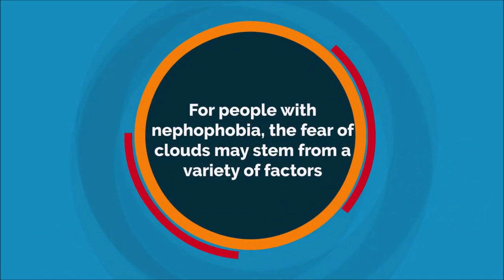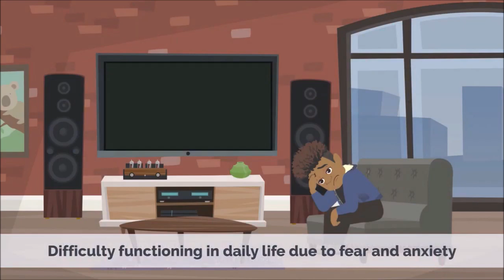What is Nephophobia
an irrational or disproportionate fear of clouds or cloudy weather, often associated with homichlophobia.
What are examples of Nephophobia?
Fear of clouds, or nephophobia, is a specific phobia that can significantly impact a person's life. It involves an outsized fear of clouds that causes marked anxiety and distress that is only relieved with avoidance of the situation